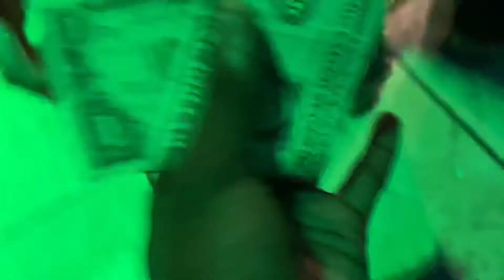This Should Not Be Happening At A Party SMH